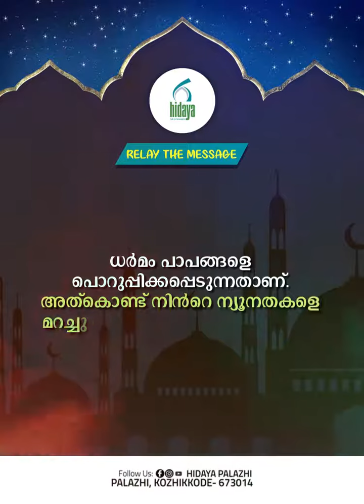RELAY THE MESSAGE | HIDAYA PALAZHI